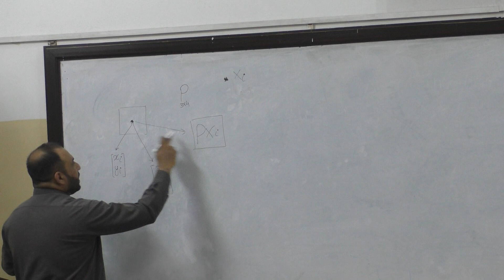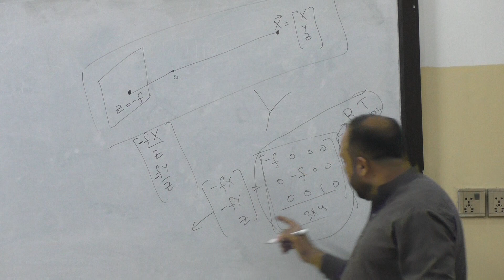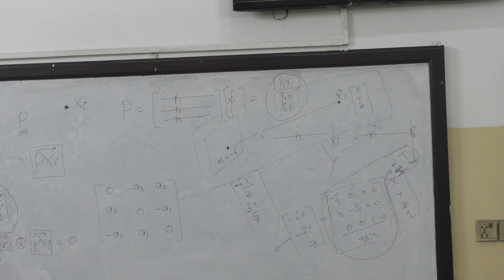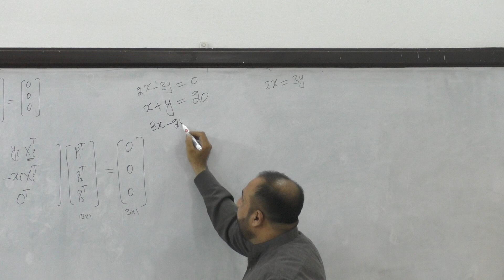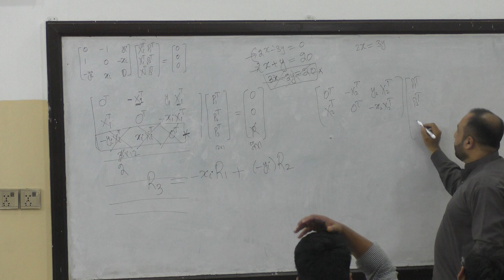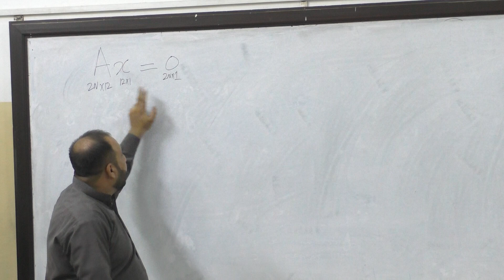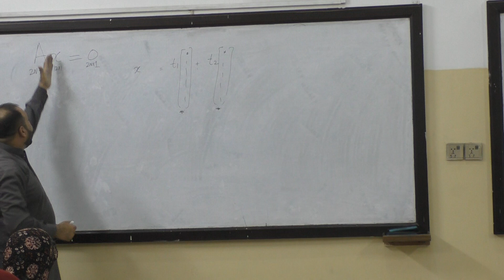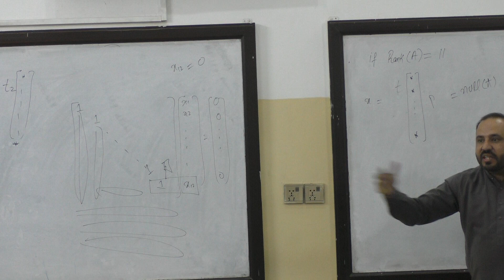CV Lec06 P02 Revision and SVD composition